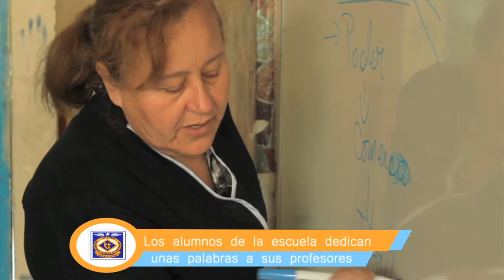DIA DEL PROFESOR - DAGOBERTO GODOY